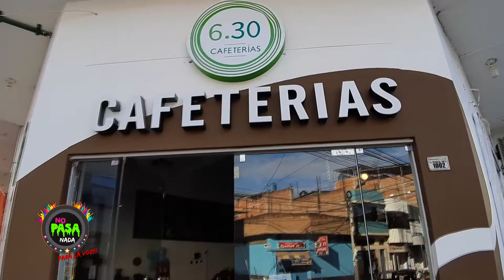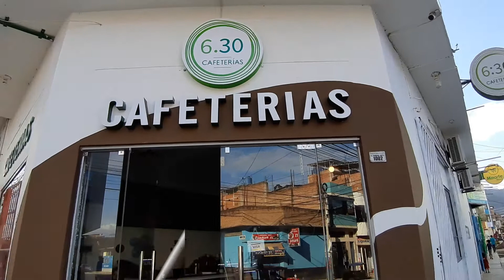NO PASA NADA JAÉN PERÚ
📹Las cámaras de  NO PASA NADA presente  en el TERCER ANIVERSARIO de  6:30 Cafeterías - Jaén ☕🎉👏